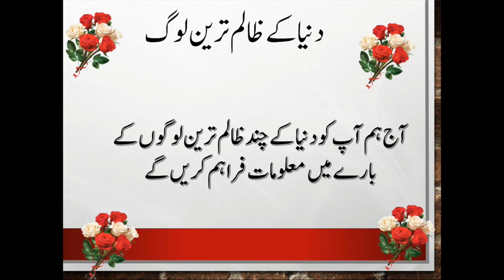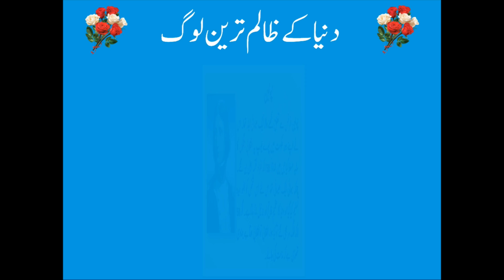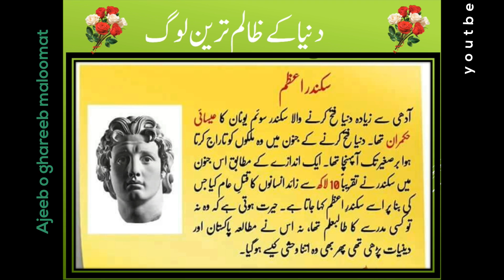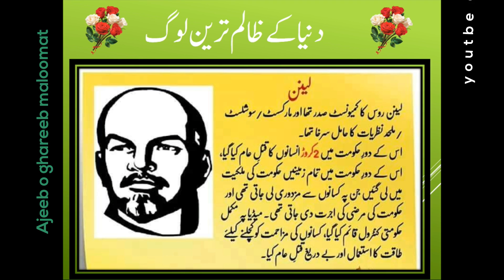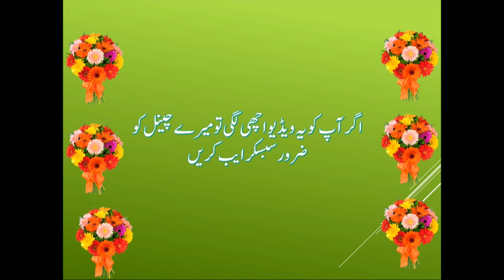top 10 cruel people in the world/dunya kay 10 zalim tareen hukamran Urdu/Hindi part 1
Awaz e inqilab You tube channel

mostcruelpeople#Awazeinqilab

cruel leaders in the world/,zalim tareen log,most cruel king in world history.,most ruthless leaders in history.,most cruel man in history.,feared leaders in history.,leaders,insane rulers,dictators,top 10,adolph Hitler,Top10,crulest leaders,10 cruelest leaders,10 cruelest leaders in history,most cruel leaders,worst leaders in history,worst leaders,worst leaders of all time,world's worst leaders,top 10 worst leaders,crazy world leaders,awaz e inqilab